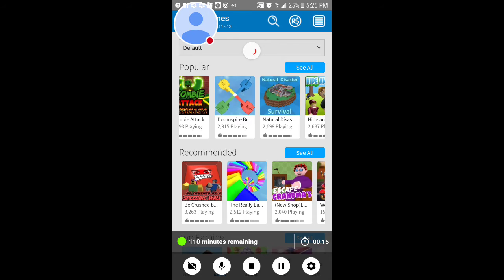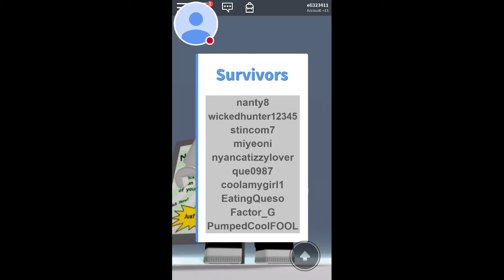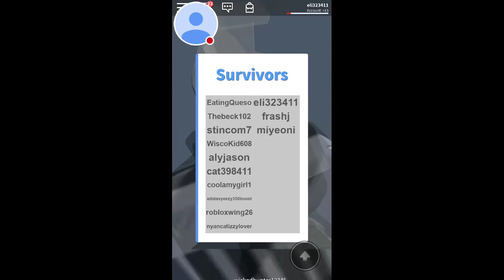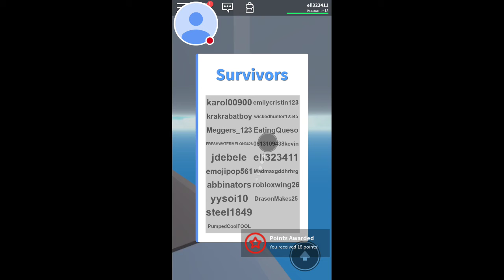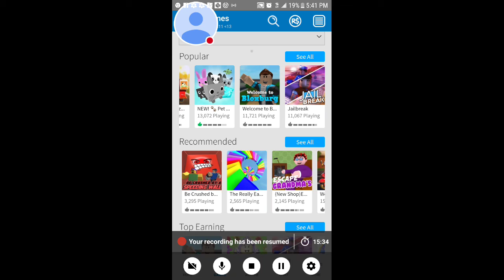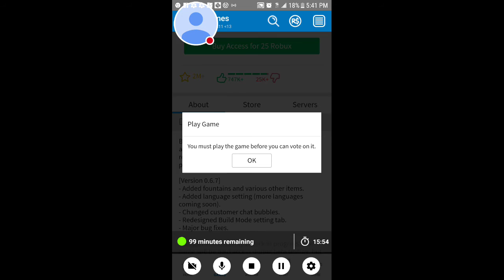My first Roblox video